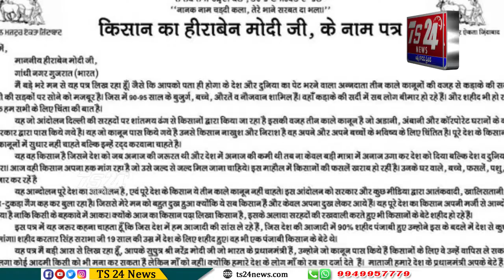అమ్మా... మీ కొడుకుకి మీరే చెప్పండి -రైతు|TS24 News